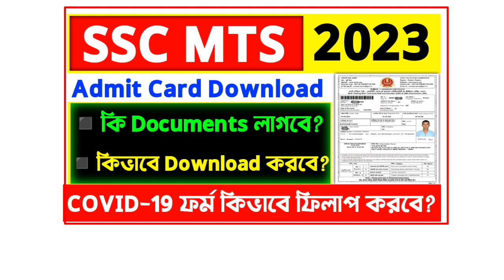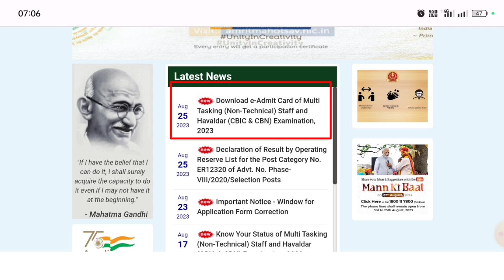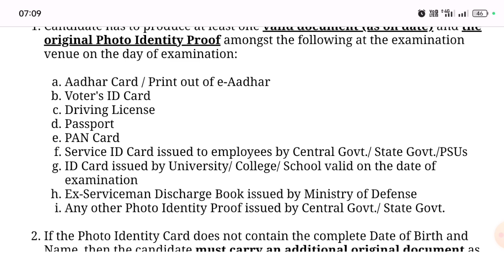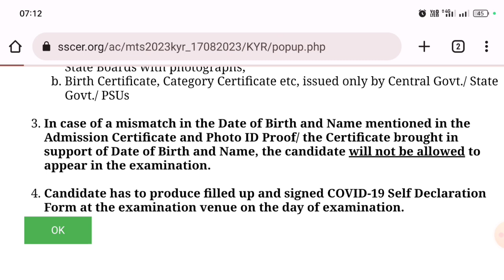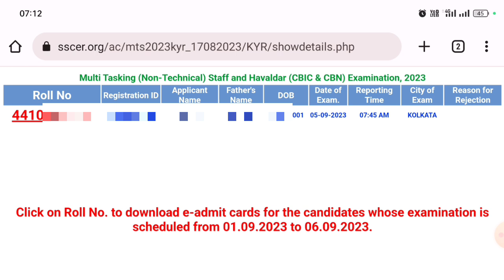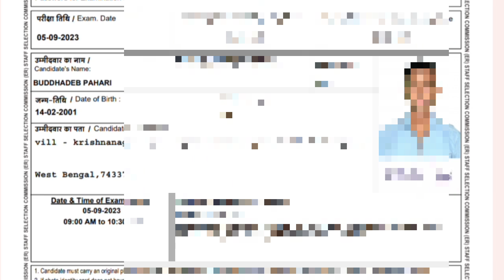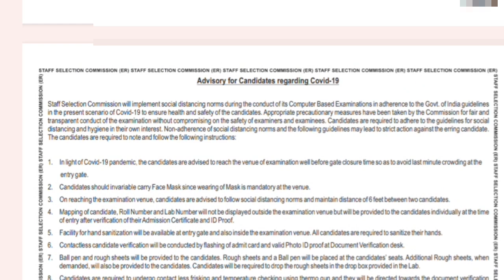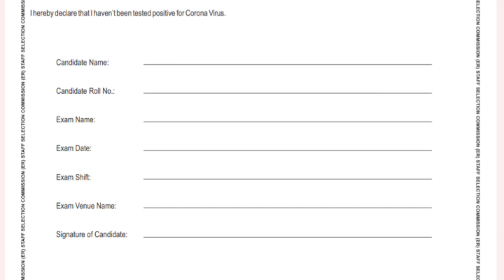SSC MTS Admit Card 2023|MTS Admit Card Download 2023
Hi Guys,  I Am Biswajit Today Special Topic Covered :;SSC MTS Admit Card 2023|MTS Admit Card Download 2023|